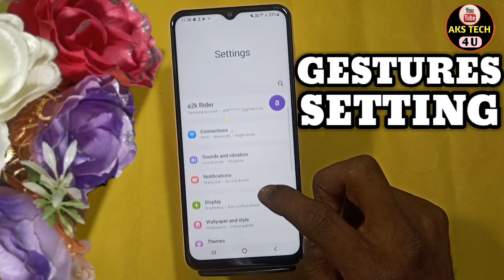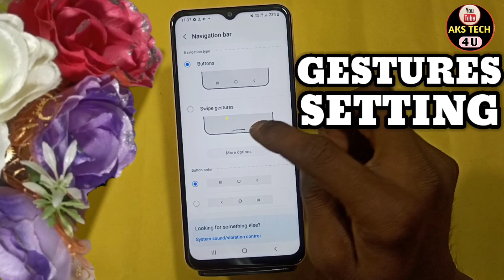How To Hide Navigation Button in Samsung Galaxy A23 5G | Samsung Galaxy A23 5G में Gesture Setting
How To Hide Navigation Button in Samsung Galaxy A23 5G | Samsung Galaxy A23 5G में Gesture Setting On कैसे करें

Akstech4u, How to hide Navigation Button in Samsung galaxy a23 5g,
how to hide navigation button in Samsung galaxy a23 5g,
 Samsung galaxy a23 5g gesture setting kaise karen,
 Samsung galaxy a23 5g navigation,
 Samsung galaxy a23 5g navigation button,
 Samsung galaxy a23 5g Swipe gesture Setting,